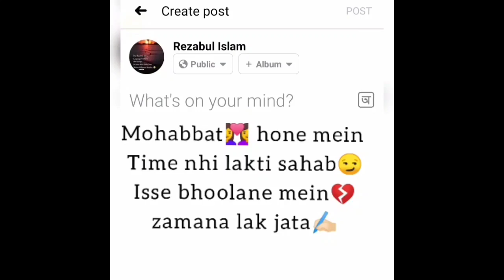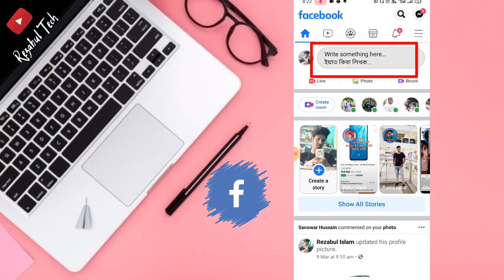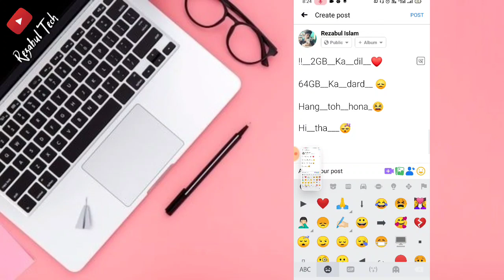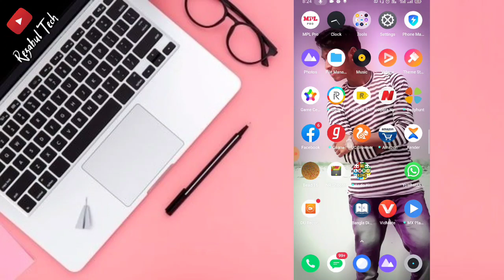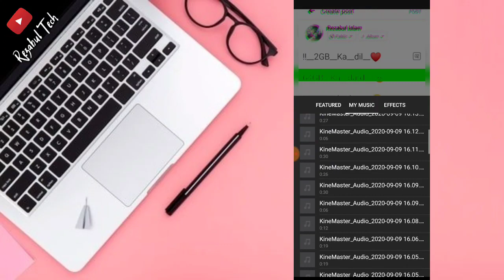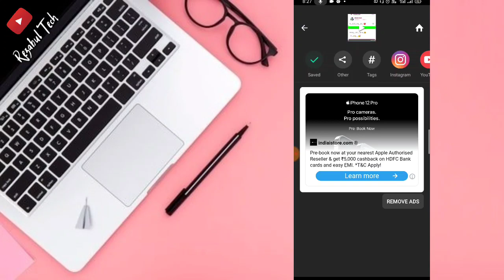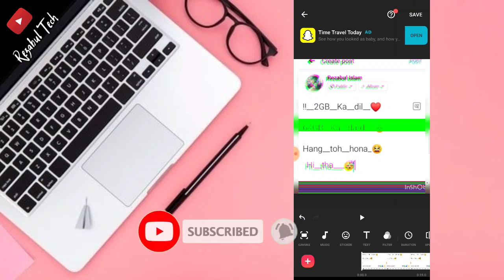🔥New Trending Status kaise banaye | Facebook wala status| inshot video editor| rezabul tech